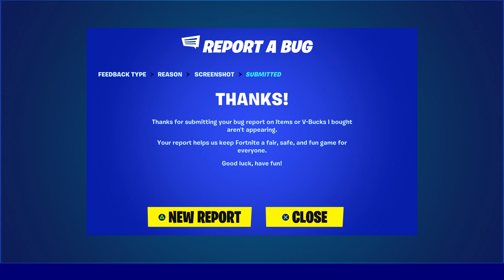How To Get Everybody Loves Me Emotes NOW FREE In Fortnite! (Unlock Free Everybody Loves Me Emotes)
Like and subscribe for more videos like this Fortnite battle royale video on how do you get Everybody Loves Me Emotes in Fortnite for free on ps5 Xbox Serie X pc Nintendo switch and mobile iOS and Android!